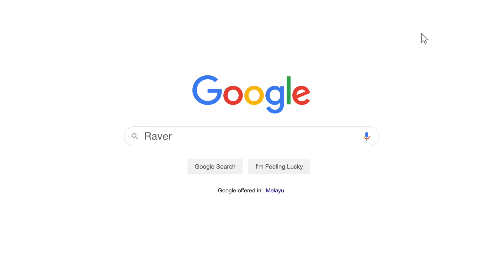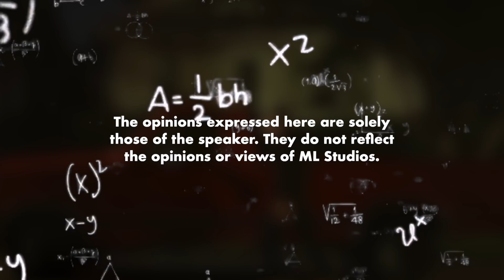7 Cara Manusia Membohongi Diri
Korang pernah kencing diri sendiri tak?